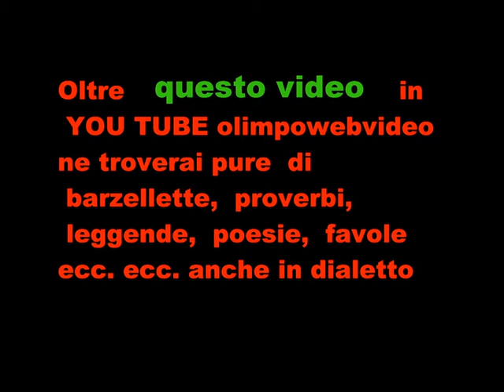All' Organo Antegnati In Tempore Organi del 11 9 2011 FILE 504.wmv